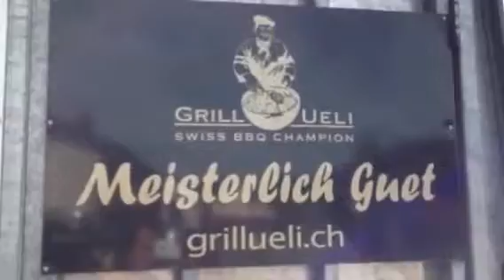Grill Ueli New Mobile: Beschriftung durch den neuen Partner: Stedy Gwürz AG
Altes muss weg... damit schönes feines neues kommen kann ;)